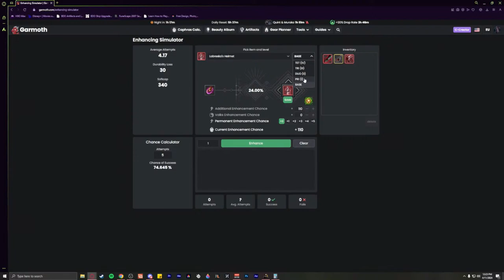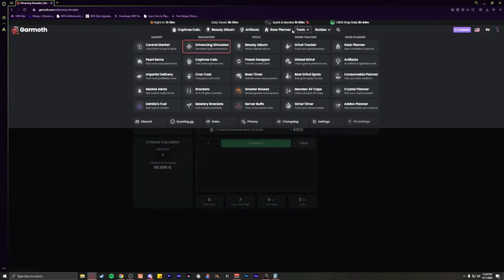Ironman Needs 11,529 Caphras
Shouldn't Be too bad to get right? right??
Stream Pc Died at end of stream, sorry everyone for abrupt end